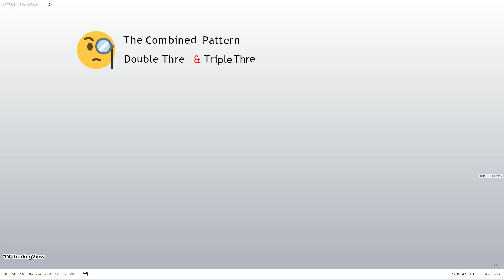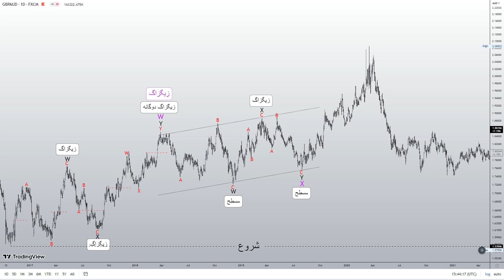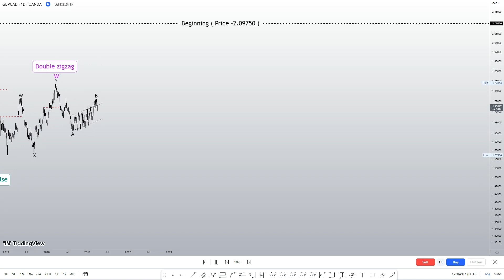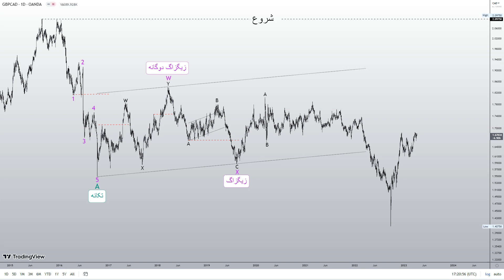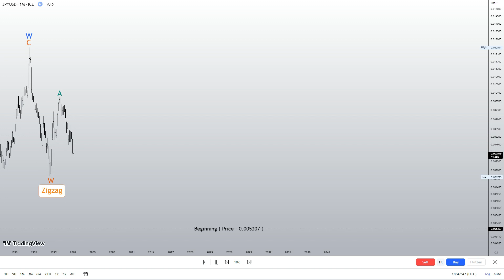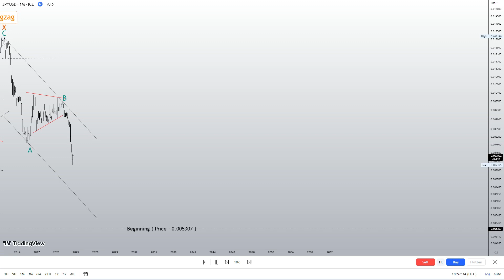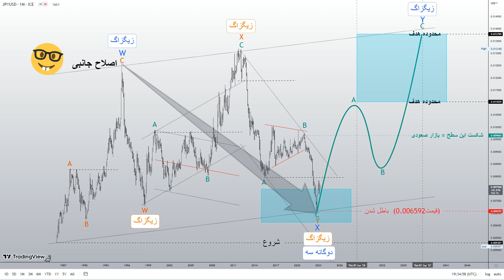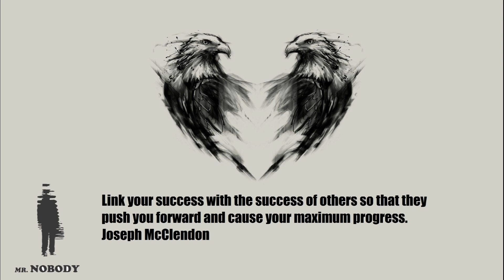الگوی ترکیبی ، (دوگانه سه وسه گانه سه) قسمت دوم : مثال روی نمودار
وقت بخیر دوستان
الگوی ترکیبی پیچیده (دو گانه سه، سه گانه سه)
در این ویدیو به بررسی الگوی ترکیبی می پردازیم
در دو بخش، تئوری الگوی ترکیبی و مثال در نمودار
از حمایت شما متشکرم
حرف های من
امیدوارم توانسته باشم آنچه را که از اصل موج الیوت آموخته ام به درستی به شما منتقل کنم زیرا من فقط دو سال است که در دنیای اصل موج هستم و آنقدر بی تجربه هستم که نمی توانم ادعایی داشته باشم.
اما تا سه سال دیگر قطعا باتجربه تر می شوم و بازارهای مالی را با دقت 90 درصد تحلیل می کنم.
دوستان من اگر مردم در شرایط سخت مالی قرار بگیرند خیلی متضرر می شوند و جامعه اجتماعی درگیر مشکلات روحی و روانی زیادی می شود که واقعا برای من ناراحت کننده است! حتما شما هم شاهد این اتفاقات بوده اید!؟
مردم باید از لحاظ مالی و اخلاقی در شرایط مناسب زندگی کنند، تا به دنبال استعداد خود بروند و موفق شوند به عنوان مثال: ورزش ، هنر و موسیقی و غیره . . . من موسیقی را علاقمندم ، البته به عنوان یک شنونده!
ودر نهایت تا جامعه بشری پیشرفت کند و دنیا جای بهتری برای زندگی باشد پس نباید به کسی آسیب زد! از طبیعت تا هر چیز دیگری . . . . .
قبلاً خودم را معرفی کردم و درسته؟
مستر.نوبادی (نام مستعار)
طرفدار نظریه اصل موج الیوت
من دو سال پیش وارد دنیای الیوت شدم، شاید خیلی باتجربه نباشم، اما آدم کنجکاویی هستم، در دو سال گذشته حدود 12-15 ساعت در روز را صرف مطالعه و تمرین کردم.
در حال حاضر در خدمت شما دوستان هستم و قصد دارم تجربه خود را در اختیار شما عزیزان قرار دهم.
زیرا راه درستی برای موفقیت در بازارهای مالی است، اما زمان بر است، ناگفته نماند که با تمرین مداوم، از شما یک تحلیلگر موفق می سازد.
در نهایت، اصل موج الیوت به عنوان یک ابزار قدرتمند عمل می‌کند و به شما این امکان را می‌دهد تا به نموداری بی‌درنگ نگاه کنید که شما را در بازار با پیروی از قوانین و دستورالعمل‌ها راهنمایی می‌کند
تا به یک استراتژی معاملاتی مناسب دست پیدا کنید و بهترین انتخاب را داشته باشید!
موفق باشید، سلامت و شاد باشید و در معاملات خود صبور باشید
لینک شبکه اجتماعی: